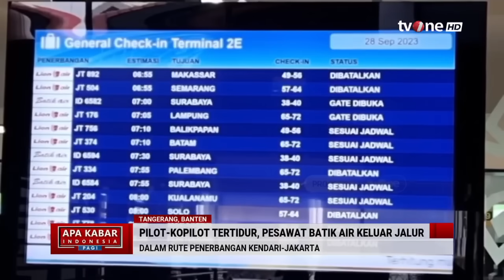Pilot Senior Soroti Kasus Pilot-Kopilot Batik Air Tertidur Saat Penerbangan | AKIP tvOne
AKIP, - Pilot Senior Soroti Kasus Pilot-Kopilot Batik Air Tertidur Saat Penerbangan | AKIP tvOne

Komite Nasional Keselamatan Transportasi (KNKT) mengungkapkan bahwa pilot dan kopilot Batik Air BTK-6723 tertidur selama 28 menit saat menerbangkan pesawat Airbus A-320 rute Kendari-Jakarta pada 25 Januari 2024.

AKIP01
FM01